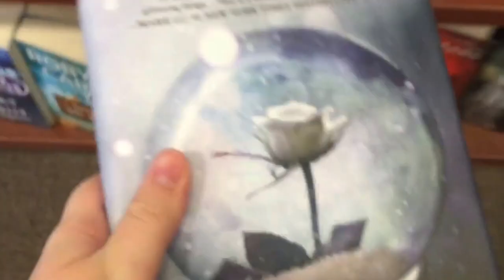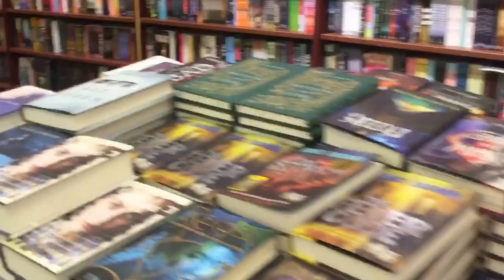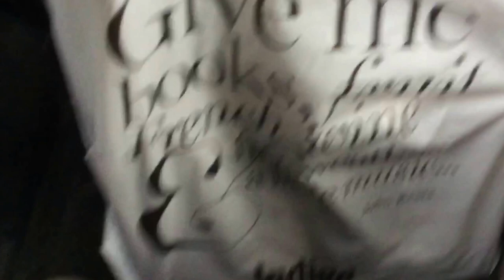A TRIP TO THE BOOKSTORE | Indigo North London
Paid a visit to the Indigo in London. This was my first attempt at filming inside a bookstore, so apologies for the less than perfect quality. Hope you enjoy!